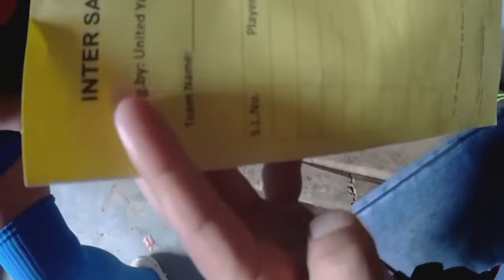Did we Win or Loss? | Women Football Tournament | Barahtta | Youngsmaran Vlogs